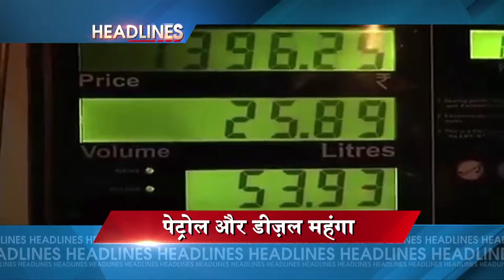DBLIVE | 16 October 2016 | News Headlines | मुख्य सुर्खियां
ब्रिक्स समिट में मोदी-पुतिन ने दी साझेदारी को नई ऊंचाईयां... दोनों देशों ने व्यापार, निवेश, हाइड्रोकार्बन, अंतरिक्ष और स्मार्ट सिटी जैसे मुद्दों पर जताई सहमति..मोदी ने कहा एक पुराना दोस्त  दो नये दोस्तों से होता है बेहतर
भारत-रूस की दोस्ती बरकरार
ग्रीनहाउस गैसों के उत्सर्जन में कटौती को लेकर ऐतिहासिक समझौता...भारत समेत दुनिया के 197 देशों ने HFC गैसों के उत्सर्जन को कम करने पर जताई सहमति... 2019 तक HFC गैसों के उत्सर्जन को दस फीसदी कम करने का रखा गया है लक्ष्य
ग्रीनहाउस गैसों पर ऐतिहासिक समझौता
घबराया पाकिस्तान भारत से बातचीत को तैयार. पाक पीएम नवाज़ शरीफ ने कहा कश्मीर के मुद्दे पर भारत हो गंभीर...उरी हमले और सर्जिकल स्ट्राइक के बाद से दोनों देशों के बीच है तनाव

पाकिस्तान भारत से बातचीत को तैयार

up चुनाव को लेकर कांग्रेस ने खेला आरक्षण कार्ड. कहा सत्ता में आए तो अति पिछड़ों को obc में मिलेगा अलग से 27 फीसदी का आरक्षण
यूपी चुनाव को लेकर कांग्रेस का आरक्षण कार्ड

नोएडा से गिरफ्तार किए गए 3 और नक्सली ...नक्सलियों से भारी मात्रा में हथियार बरामद. दिल्ली-एनसीआर में अलर्ट जारी. शनिवार को पुलिस ने नोएडा से 6 नक्सलियों को किया था गिरफ्तार
दिल्ली-एनसीआर में अलर्ट जारी
वाराणसी में एक शोभायात्रा के दौरान राजघाट पुल पर भगदड़. हादसे में क़रीब 25 लोगो की मौत..50 जख़्मी...पुल गिरने की अफवाह से मची थी भगदड़
पुल गिरने की अफवाह से मची भगदड़
एक बार फिर बढ़े पेट्रोल और डीजल के दाम...पेट्रोल एक रुपये 34 पैसे जबकि डीज़ल 2 रुपये 37 पैसे प्रति लीटर महंगा...गत चार अक्टूबर को पेट्रोल और डीजल के दाम में हुई थी बढ़ोत्तरी
पेट्रोल और डीजल मंहगा
आज से भारत और न्यूजीलैंड के बीच एकदिवसीय श्रृंखला का आगाज .दोपहर 1: 30 से शुरू होगा पहला वनडे मुकाबला...
भारत-न्यूजीलैंड पहला वनडे आज